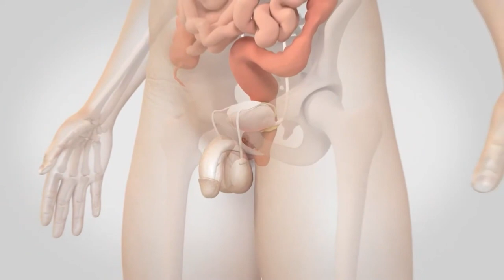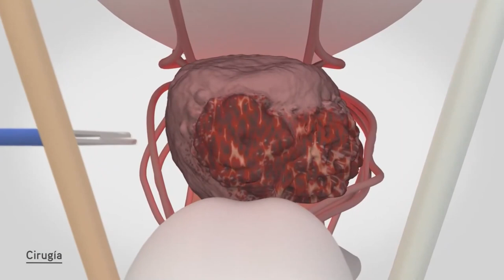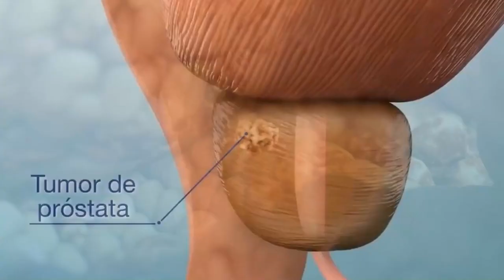Expertos llaman a realizarse una exploración para prevenir el cáncer de próstata